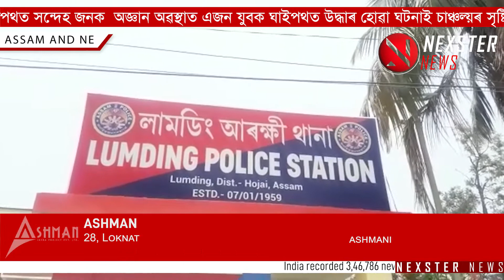A young man rescuing on road in an unconscious stage.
যোৱা ‌ৰাতি ৮ বজাত লংকা লামডিং সংযোগী ২৭ নং ৰাষ্ট্ৰীয় ঘাইপথত সন্দেহ জনক  অজ্ঞান ‌অৱস্থাত এজন যুবক‌ ঘাইপথত উদ্ধাৰ হোৱা ঘটনাই চাঞ্চল্য়ৰ সৃষ্টি কৰিছে অঞ্চলজুৰি ।